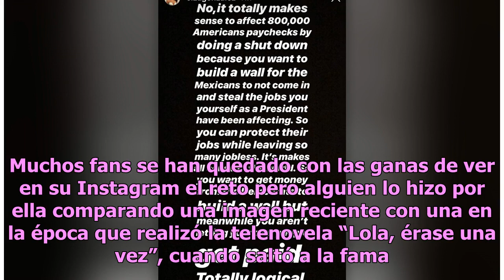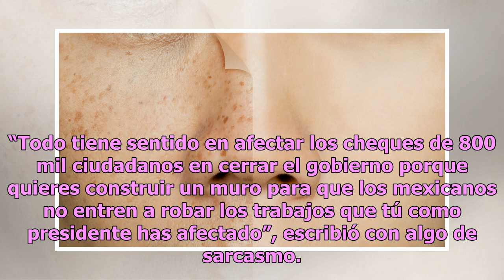El ’10 Year Challenge’ de Eiza González que no vas a ver en su Instagram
La actriz que es muy activa en redes sociales no ha hecho su comparativo aún Eiza González en el Met Gala 2018 Foto: Getty Images El reto que ha revolucionado Instagram en estos días es el “10 year challenge” en donde famosos han puesto fotos comparando como se miraban hace 10 años y como se ven aho...